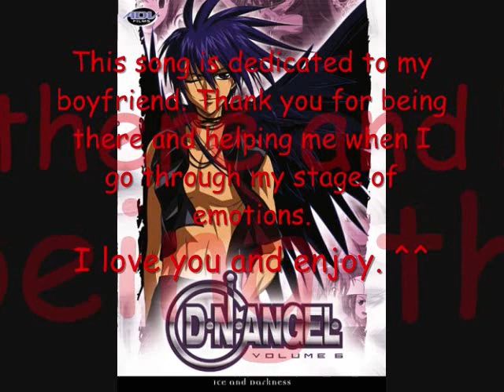Let's Sing- True Light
I won't sing a japanese version on this one. This one is for my beloved boyfriend of mine. Hope you like it.